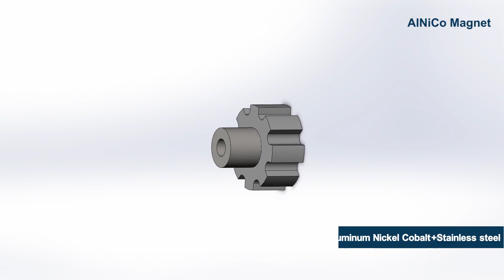Aluminum Nickel Cobalt,AlNiCo Permanent Magnets manufacturer,China motor magnet factory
Address: No.168 Zhangqingtang Road, Tonglu, Hangzhou, China 311500
Product Name: AlNiCo Magnet
Material: Aluminum Nickel Cobalt+Stainless steel
Orientation: Outer circle octupole orientation
Application: Motor and Generator
Aluminum Nickel Cobalt magnets
Aluminum Nickel Cobalt magnets manufacturer
Aluminum Nickel Cobalt Outer circle octupole orientation magnet manufacturer
AlNiCo Outer circle octupole orientation magnet China manufacturer
Aluminum Nickel Cobalt Outer circle octupole orientation magnets
Motor and Generator AlNiCo Magnets
Motor and Generator AlNiCo Magnet China factory
China AlNiCo permanent magnets
China AlNiCo permanent magnet manufacturer
China Aluminum Nickel Cobalt permanent magnet manufacturer
China Aluminum Nickel Cobalt hard magnetic manufacturer
China Aluminum Nickel Cobalt permanent magnet
China Aluminum Nickel Cobalt permanent magnets
China Aluminum Nickel Cobalt Motor and Generator magnets
China AlNiCo Motor and Generator permanent magnets factory
China Motor and Generator AlNiCo Magnets
Chinese strong magnet manufacturing
Chinese strong AlNiCo magnet manufacturer
Chinese Rare earth supplier magnet factory
High quality AlNiCo permanent magnets for sale
High quality Aluminum Nickel Cobalt permanent magnet for sale
High quality AlNiCo Outer circle octupole orientation magnet
China High quality Motor and Generator AlNiCo Magnet
China High quality Aluminum Nickel Cobalt Outer circle octupole orientation magnets for sale
Competitive price AlNiCo Outer circle octupole orientation magnets
China High quality competitive price aluminum Nickel Cobalt permanent magnet